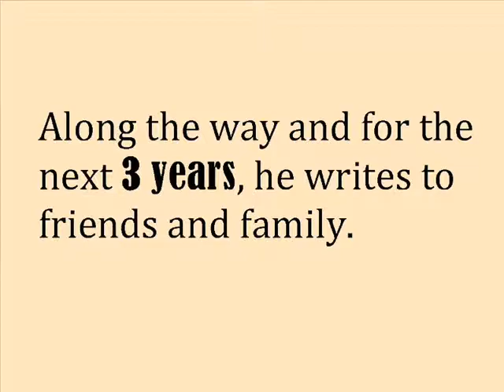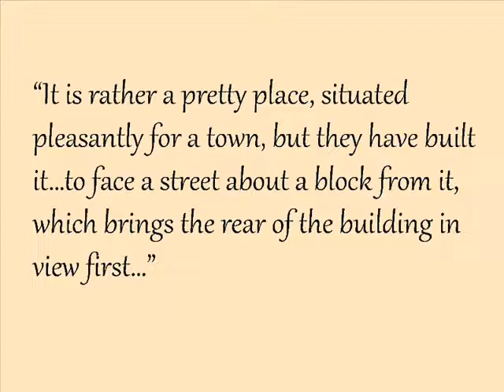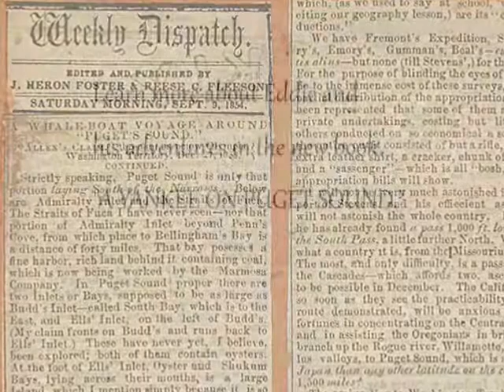A Yankee on Puget Sound Book Trailer | WSU Press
In April 1852, seeking to restore his failing health, recent college graduate Edward Jay Allen left his Pittsburgh home and set out on the Oregon Trail. Like many who flocked to the West that year, he faced extreme risk and hardship along the way. Unlike many immigrants—and despite returning east just three years later—his exploits left a distinct, indelible mark on the Pacific Northwest.
From the beginning, Allen's journey involved unique twists. He floated down the Snake River and for a short time with Ezra Meeker as his partner, ran a ferry at Fort Boise. Instead of turning south, he traveled over the Cowlitz Trail to Olympia, where he was drafted as a delegate to the Monticello Convention. He wrote the memorial to Congress requesting the separation of Washington Territory.

Allen claimed donation land and built a cabin on Budd Inlet just north of Olympia. While he lived there, he served as a scout to survey the Naches Pass for a wagon road, led the work crew that built it, initiated relief efforts for Longmire wagon train families, explored Puget Sound on a whaleboat, ran for the Territorial Council, and with two team members, made the first recorded ascent of Mt. Adams.

Allen recorded his adventures, deftly weaving descriptive passages, humor, and classic poetry into his correspondence and a trail diary, eloquently reflecting social, political, racial, and religious views of his time. His sister edited his letters, which were published by the "Pittsburg  Daily Dispatch." She also collected them into a scrapbook that has now survived 160 years.  Annotated but otherwise left alone, Allen's voice delivers new insight into Pacific Northwest history and refutes some commonly accepted notions.